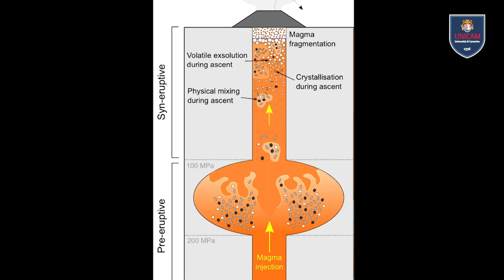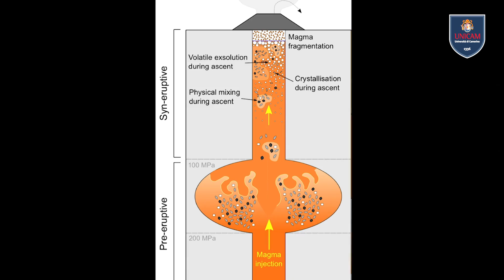Successi per la ricerca Unicam